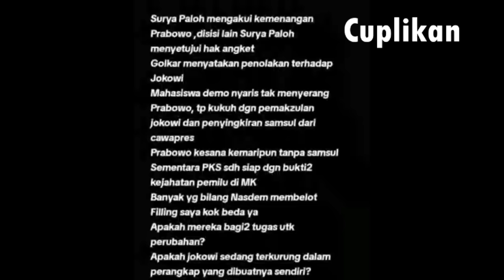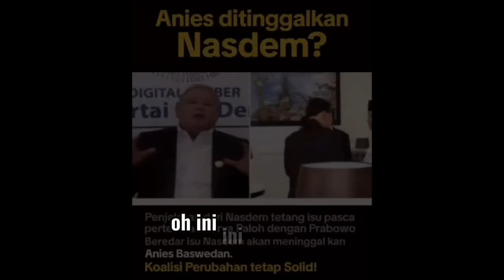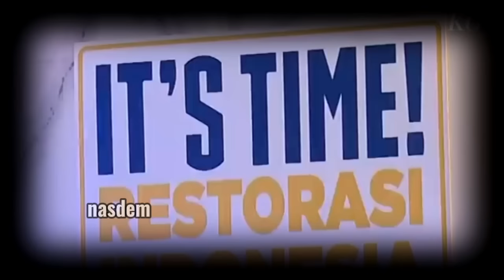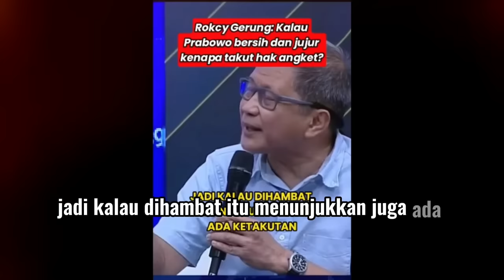EPIC!! JOKOWI TERPERANGKAP PADA PERMAINANNYA SENDIRI, SENIOR JEBOLAN GOLKAR KOMPAK BUNGKAM JOKOWI!?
APAKAH AKHIRNYA PRESIDEN JOKOWI AKAN DIKEPUNG OLEH ORANG-ORANG YANG DIAKENDALIKAN SELAMA INI?
JEBOLAN GOLKAR EMANG NGERIII